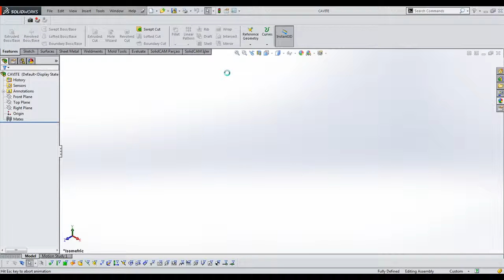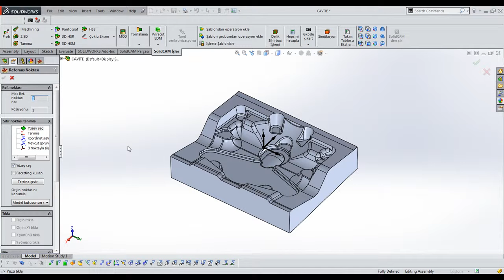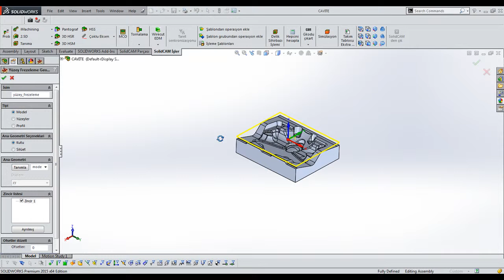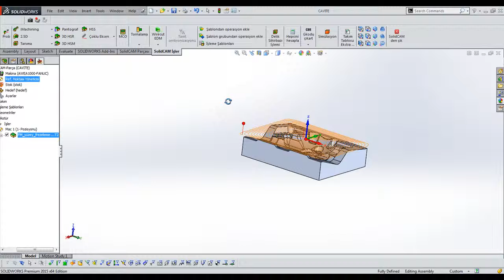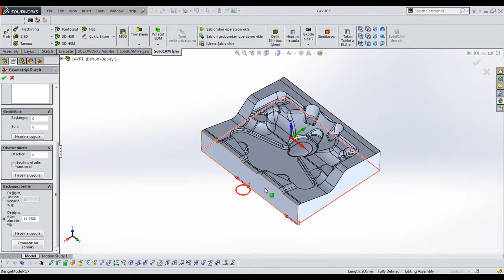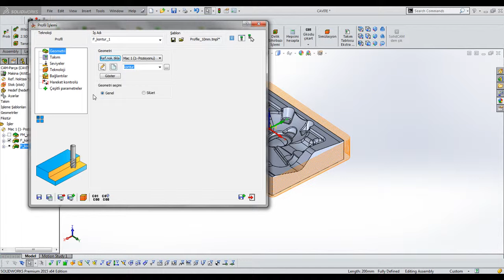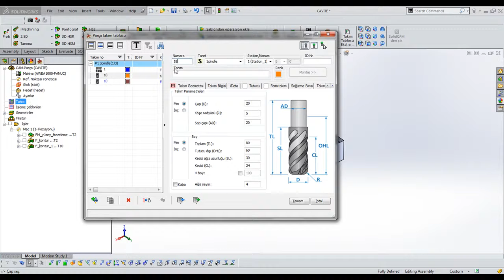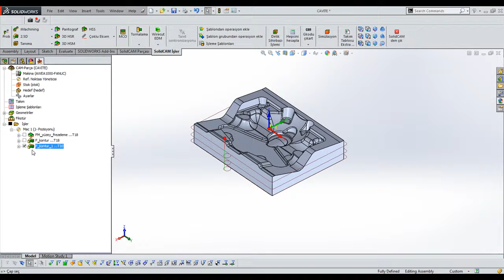Yüzey ve profil frezeleme